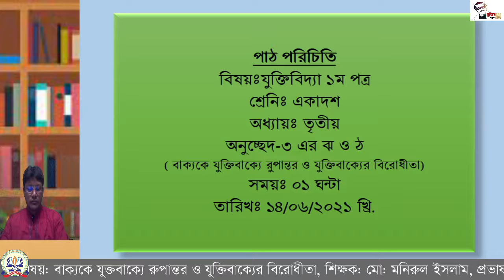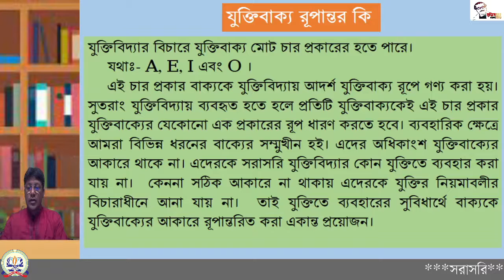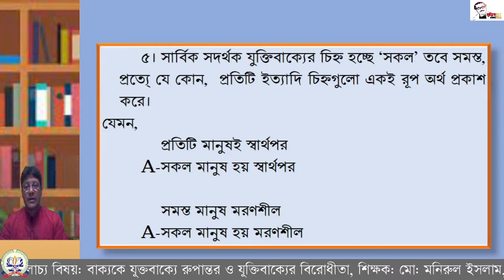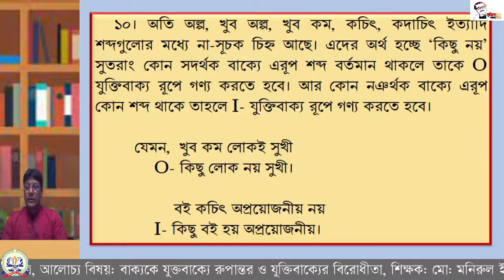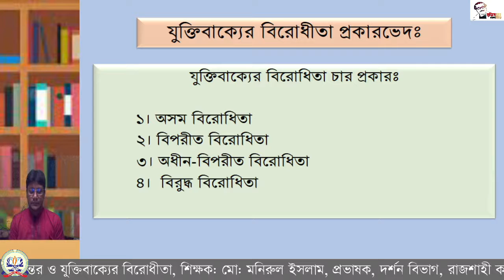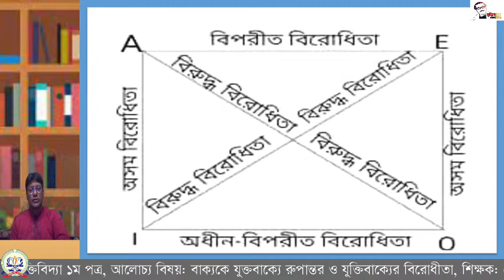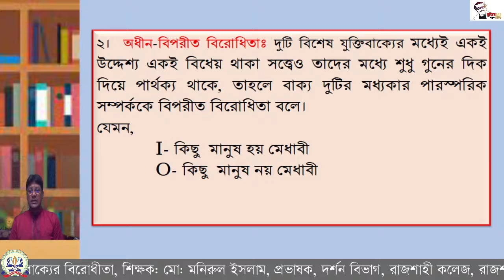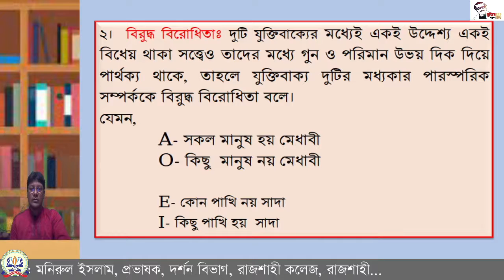১১শ, যুক্তিবিদ্যা-১ম পত্র, বাক্যকে যুক্তবাক্যে রূপান্তর ও যুক্তিবাক্যের বিরোধীতা।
একাদশ শ্রেণির (২০২০-২০২১) - যুক্তিবিদ্যা-১ম পত্র
 শিক্ষক: মোঃ মনিরুল ইসলাম
 প্রভাষক, দর্শন বিভাগ, রাজশাহী কলেজ, রাজশাহী
আলোচ্য বিষয়: বাক্যকে যুক্তবাক্যে রূপান্তর ও যুক্তিবাক্যের বিরোধীতা